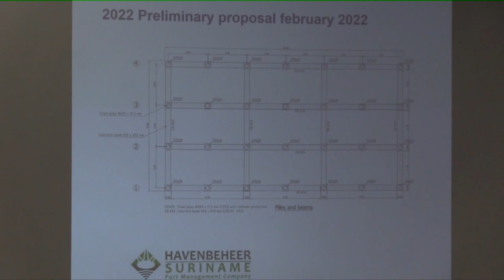Suriname en Frans-Guyana gaan voor nieuwe veerverbinding en veerboot STVS JOURNAAL 13 sept 2022